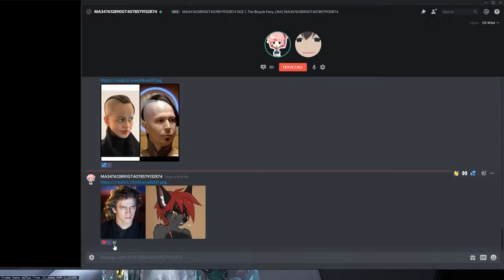[Warframe] Part 2: Moreframe. haha.